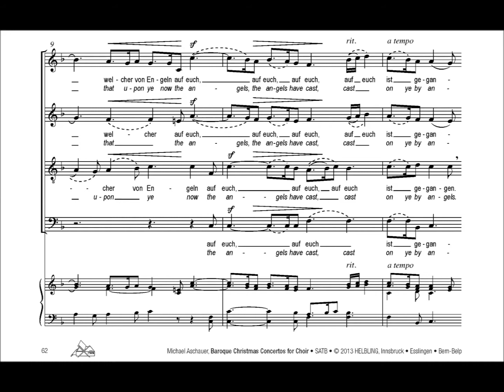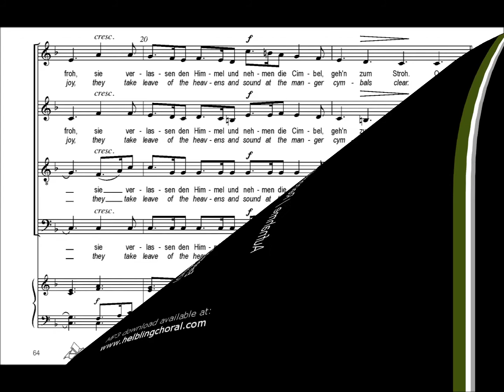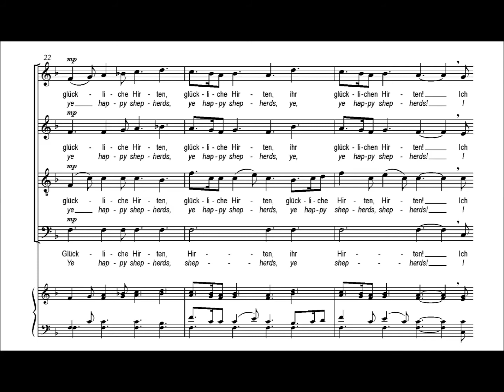G.F. Händel / Aschauer - Glückliche Hirten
Wer kennt sie nicht, die berühmte weihnachtlich-pastorale Hirtenmusik (Pifa) aus dem Messias von Georg Friedrich Händel? Durch die sanft wiegende Melodik fühlt man sich in das Rom der Barockzeit zurückversetzt, als die Hirten aus dem Umland, die Pifferari, in die Ewige Stadt kamen, um mit ihren Schalmeien vor den Krippen aufzuspielen. Dieses einfühlsame Chorarrangement für gemischte Stimmen SATB a cappella (Orgel/Klavier ad lib.) eröffnet den Chören den Zugang zu diesem instrumentalen Kleinod. Auszüge aus einem Hirtengedicht der Barockdichterin Catharina Regina von Greiffenberg heranziehend, vereint Michael Aschauer Text und Musik in stimmungsvoller Weise zu einem berührenden Weihnachtslied.